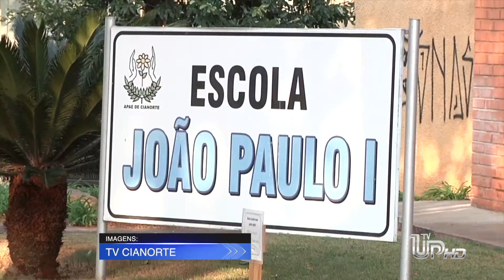TV UP - Polícia Militar de Cianorte arrecadou mais de 300 litros de leite para escola.